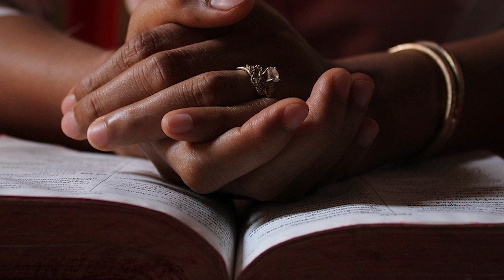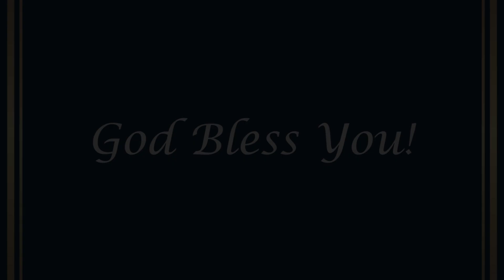Our Lady: I Invoke God the Father, Shedding Tears For... Even the Least of You! WHO ARE "THE LEAST"?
“Mary, she who spurs you on to obedience” to Valeria Copponi on September 21, 2022